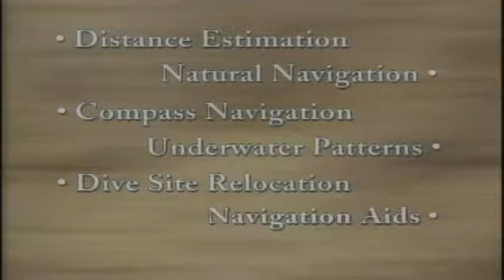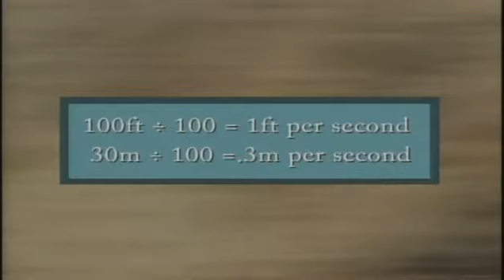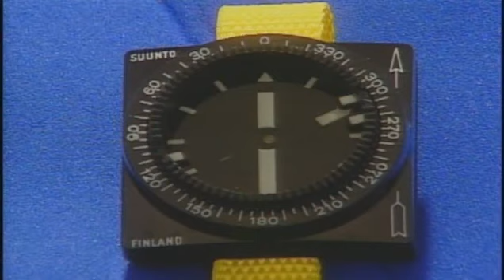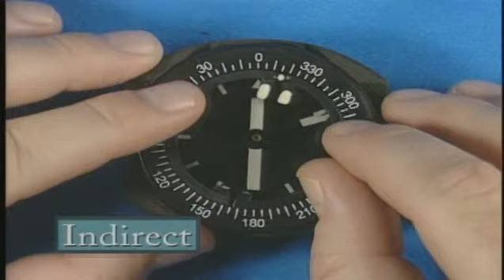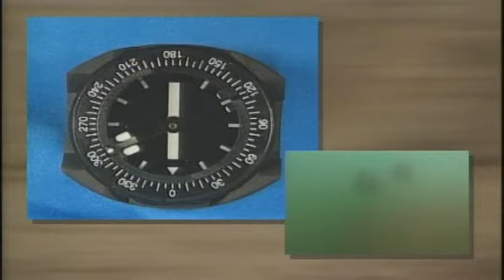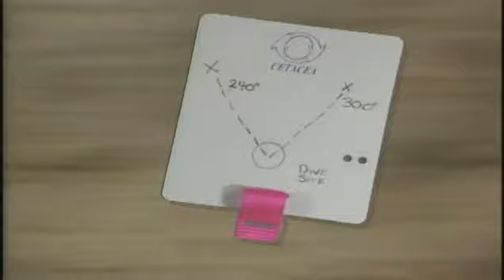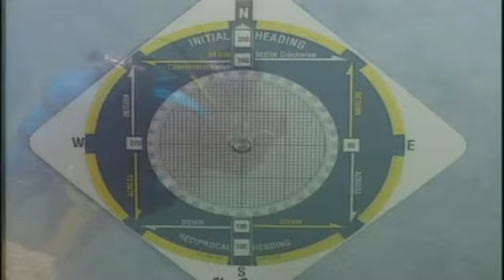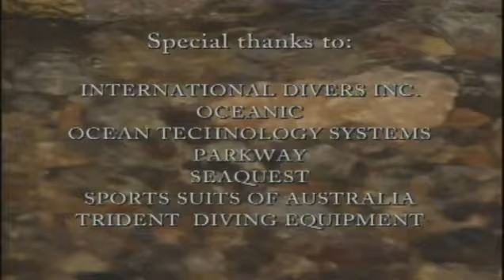PADI Kurs - Underwater Navigation Englisch